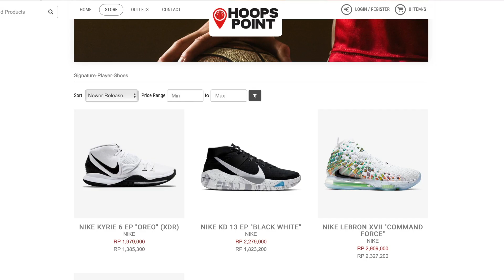Nike Lebron 17 Low Performance Review - Naksir Sneakers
Video kali ini akan membahas detail Lebron 17 Low Performance Review. kita akan melihat sepatu Lebron 17 low dari segi traction, cushion, materials, fit, dan supports. Bagaimana kenyamanan sepatu ini di lapangan?

info: if there was no on feet look inside the video, means the sneaker wasn't mine.

THANKYOU GUYS